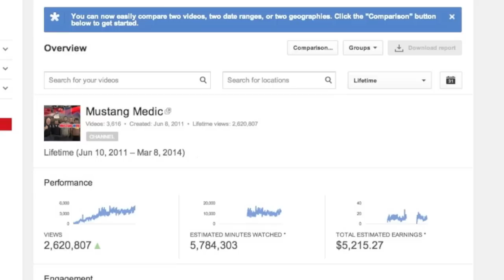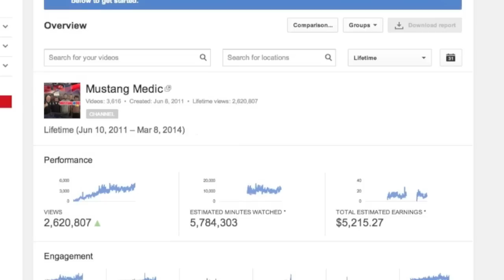3600 VIDEOS MustangMedic GROWTH Ford Mustang Restoration Show William Wieting